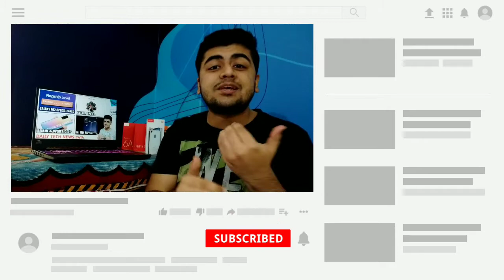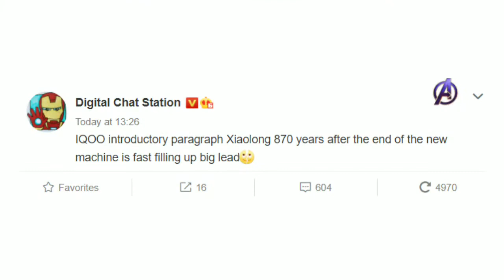Realme X7 Series Overpriced?, Galaxy F62 Specs Leaked, Noise Colorfit Pro 3, MI Mix Alpha 2 #414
Realme X7 Series Overpriced?, Galaxy F62 Specifications Leaked, Noise Colorfit Pro 3, MI Mix Alpha 2 - Tech News #414

Time Stamp :

00:00 - Samsung Galaxy F62 Specifications Leaked
00:38 - Noise Colorfit Pro 3 India Launch Date Confirmed
00:58 - Realme X7 Series Overpriced In India?
01:40 - Realme Watch 2 Pro India Launch
02:11 - MI Mix Alpha 2 Launch Teased
02:31 - IQOO Snapdragon 870 5G Phone
02:51 - Nokia 3.4 India Launch